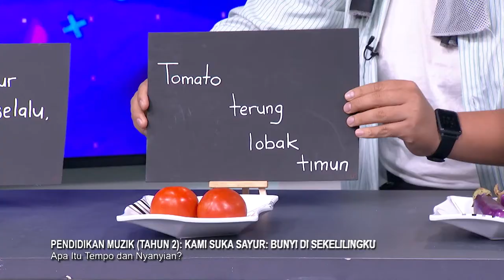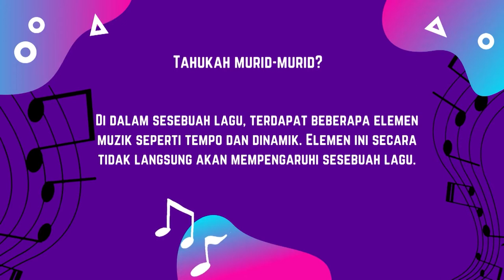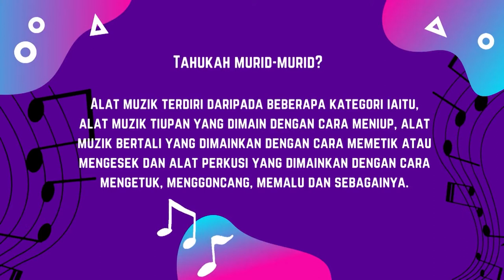DidikTV Tahap I 2022 Ep 47